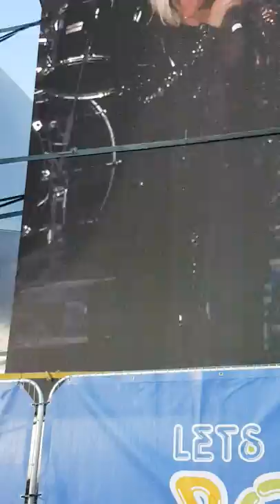Cambodia - Kim Wilde, Lets Rock, London 2018